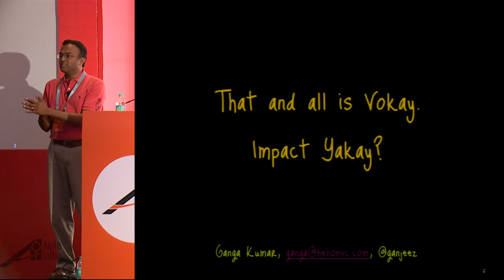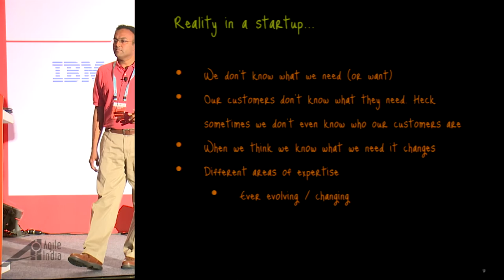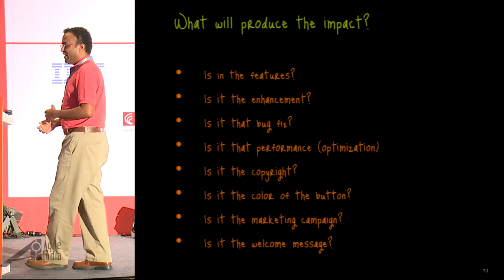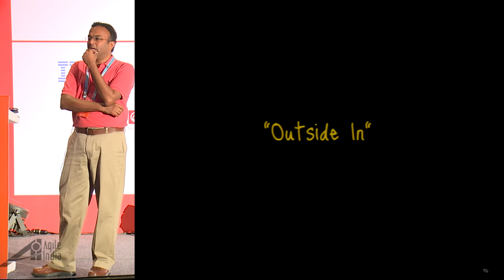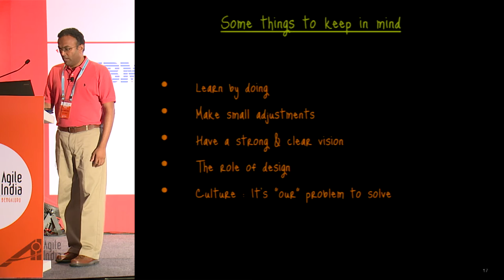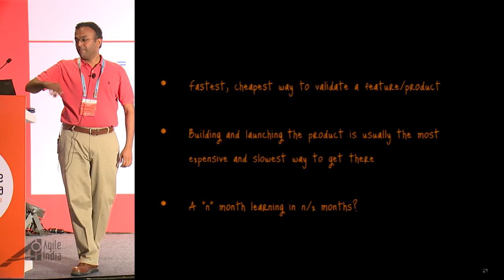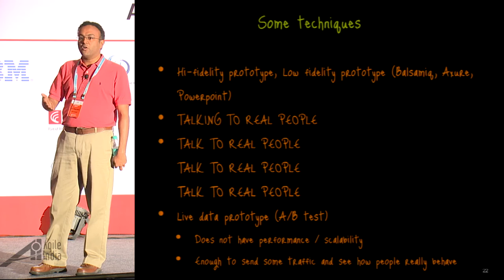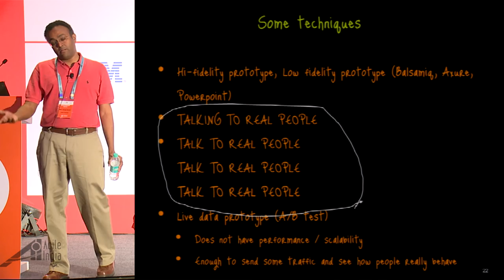That and all is vokay.Impact yakay? by Ganga Kumar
As we iterate away agile-ly, how we do what we do towards delivering "impact" changes too.

In this session, I will try and touch upon that - and how it changes in different scenarios - especially when it comes to startups. I plan to illustrate this using various examples from my experience of having worked with a breadth of startups.